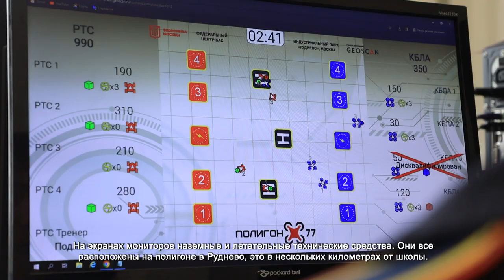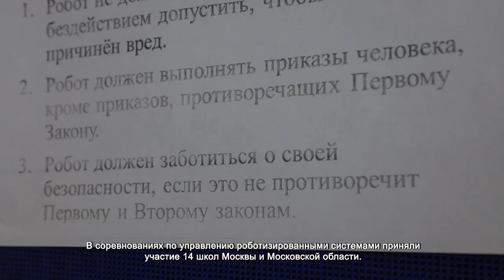СОРЕВНОВАНИЯ ПО УПРАВЛЕНИЮ РОБОТИЗИРОВАННЫМИ УСТРОЙСТВАМИ